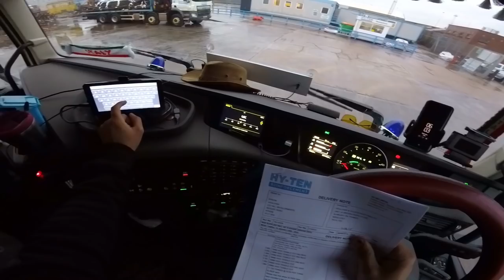Aqui se nao e bom pra manobrar nao serve